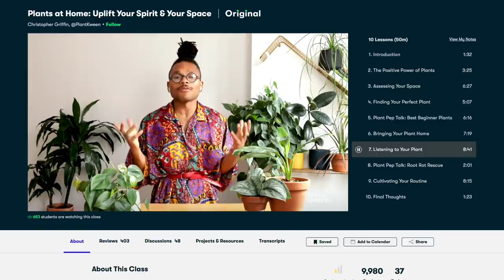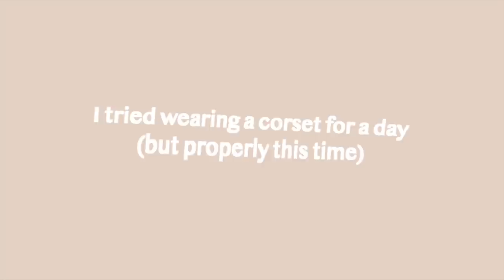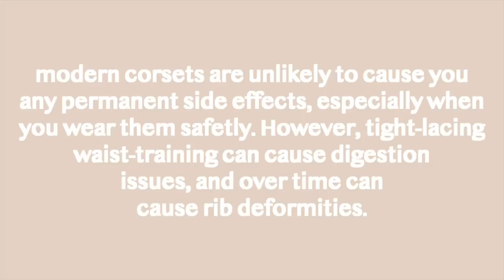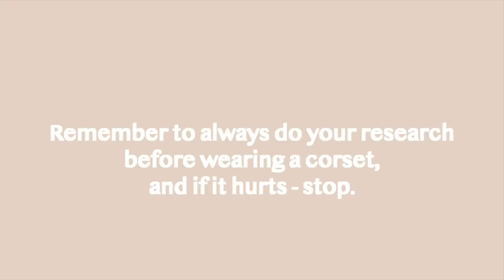I Wore a Corset for a Day and It Changed My Life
I wore a corset for a day.. but properly this time lol.